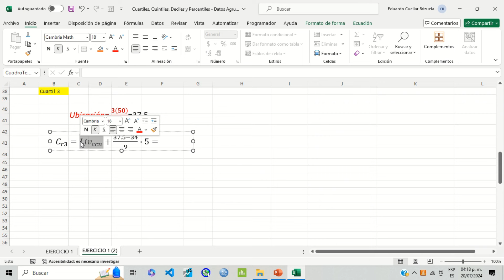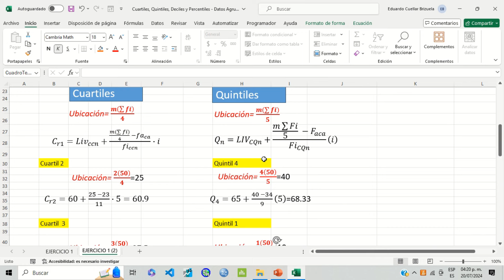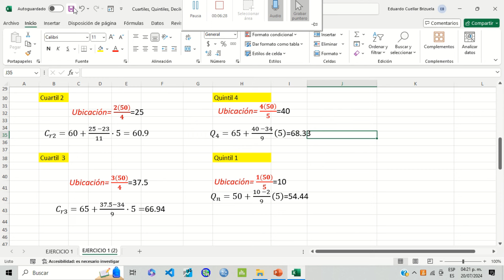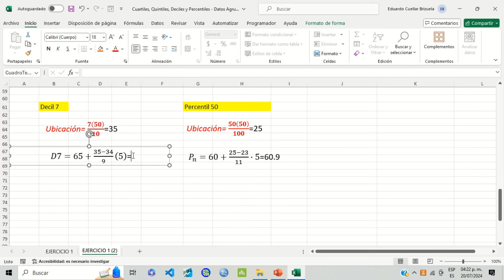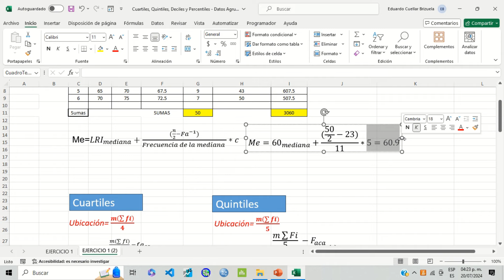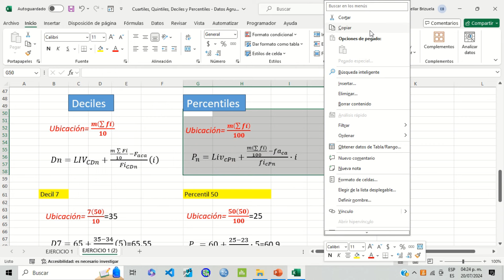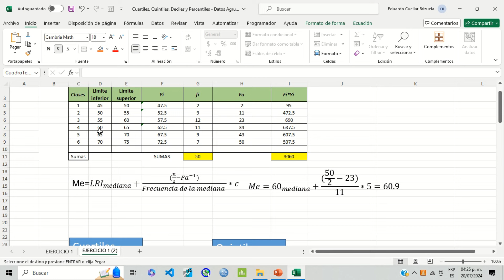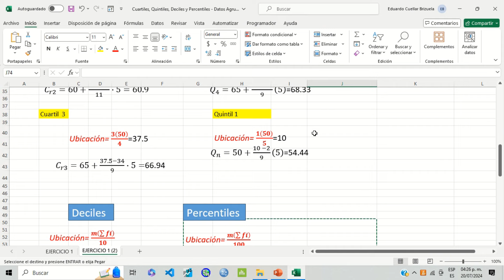Cuartiles, Quintiles, Deciles y Percentiles | Datos agrupados en intervalos | Ejemplo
"¡Bienvenidos a nuestro video sobre cuartiles, quintiles, deciles y percentiles!

En este video, exploraremos los conceptos clave de la estadística descriptiva y cómo se aplican en la vida real.

- Aprenderás qué son los cuartiles, quintiles, deciles y percentiles y cómo se calculan.
- Verás ejemplos prácticos de cómo se utilizan estos conceptos para datos agrupados
- Entenderás cómo estos conceptos pueden ayudarte a tomar decisiones informadas y a analizar datos de manera efectiva.

No te pierdas este video si quieres dominar los conceptos clave de la estadística descriptiva y mejorar tus habilidades analíticas.